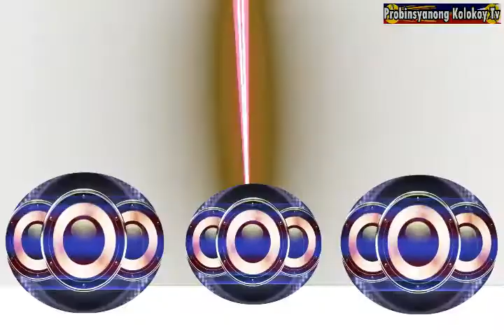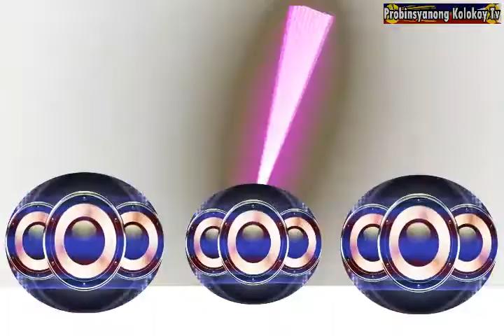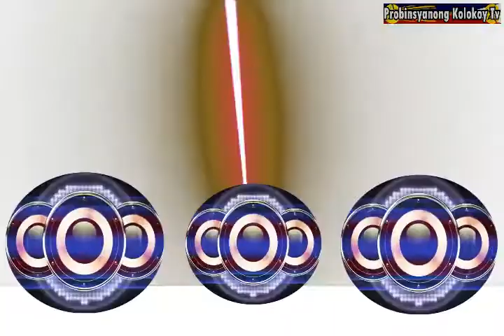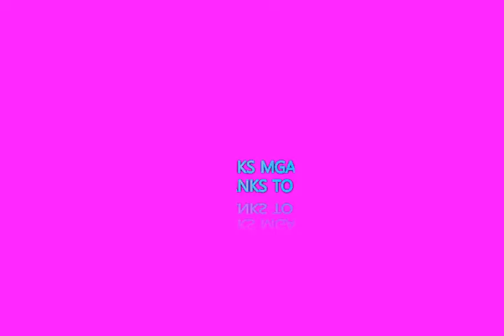Discoluvz Fever 2021 Vid - One, By : Probinsyanong Kolokoy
Make this video disco collaboration for fun and enjoyment for those who are good in dancing and have disco fever. this is for all, anyone can use it. Lets Rock and Role. Support Kolokoy Boys, Music Lovers, Promdi Kolokoy, and Maharlika Nation Supporters